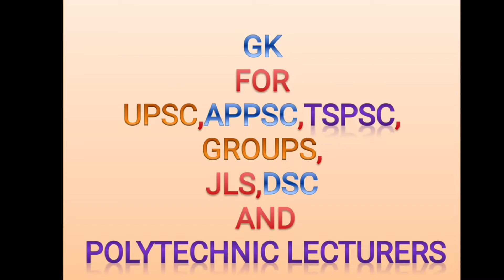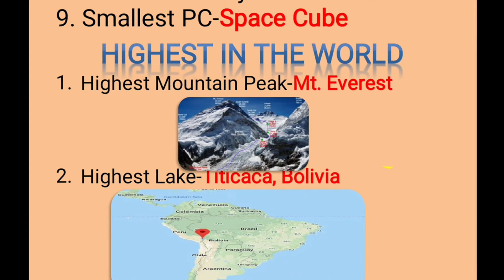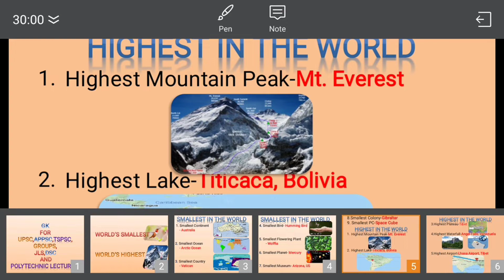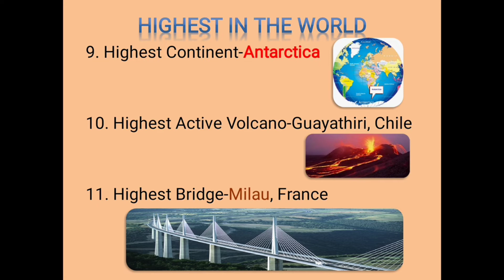UPSC,APPSC,TSPSC,AP DSC & POLYTECHNIC LECTURERS